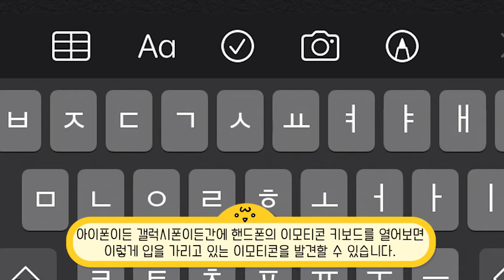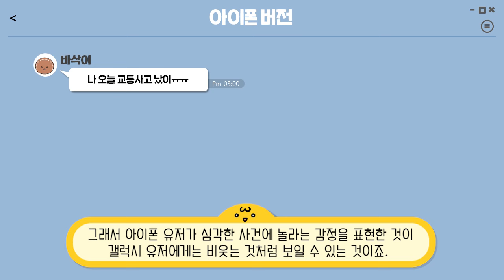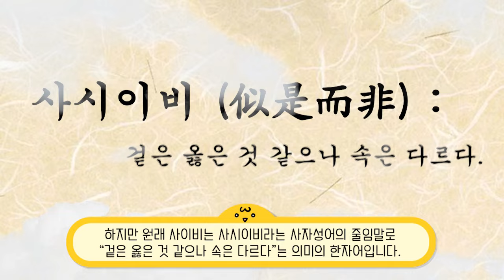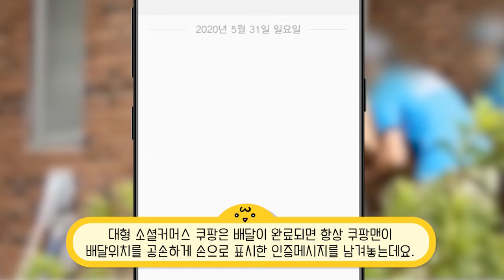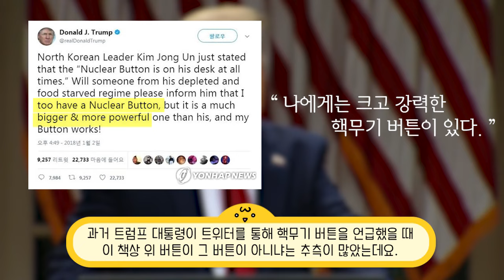별것도 아닌데 쓸데없이 충격적인 반전 사실 TOP10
알아둬도 아무 쓸 데 없지만 은근히 큰 충격을 가져다주는 사소한 반전 사실 TOP10을 선별해봤습니다! 맛있게 시청하세요!!♥